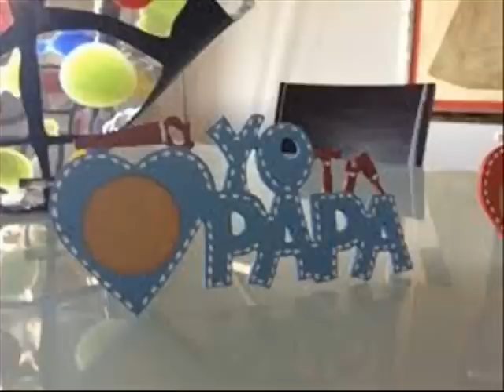Manualidades con Plastilina Para Niños facil Dvertido ideas simples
Manualidades con Plastilina Para Niños facil Dvertido ideas simples tutorial,Manualidades con Plastilina Para Niños facil Dvertido ideas simples,Manualidades con Plastilina Para Niños facil Dvertido ideas simples